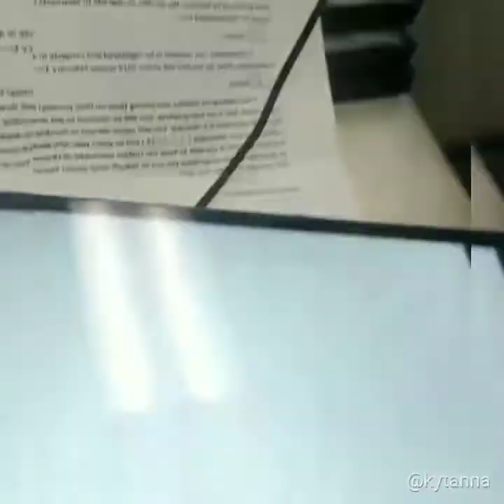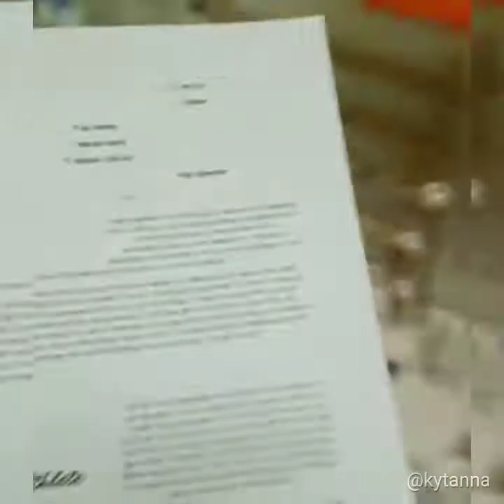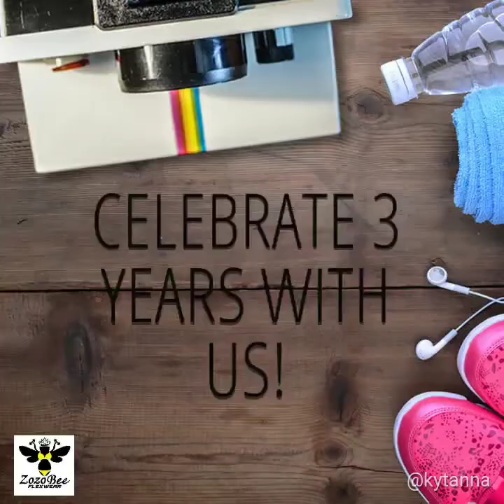BTS | Small business issues | Deleted my forms!!!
Running a small business solely on your own you go through trials and errors. Today I deleted my custom suit order form!! Find out what happened!!